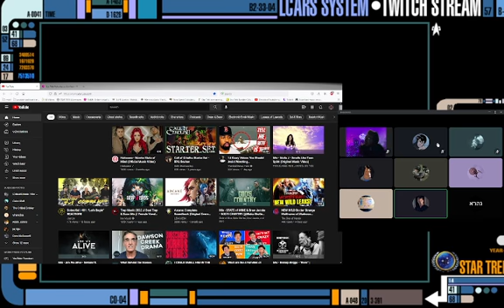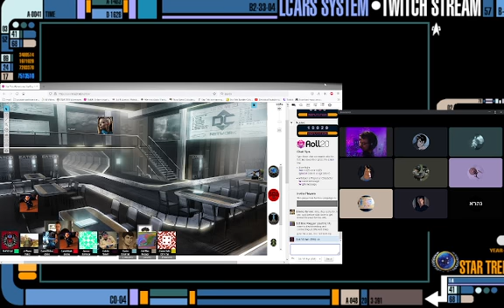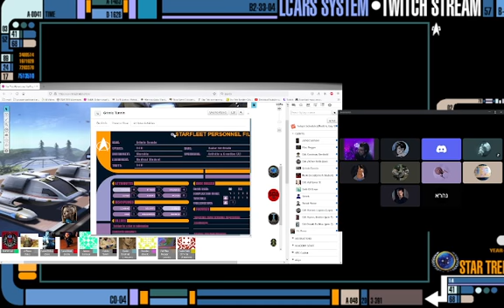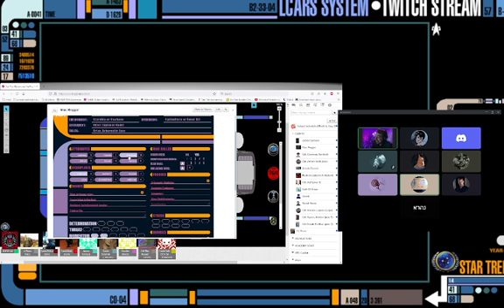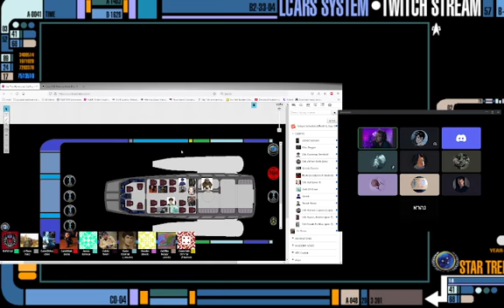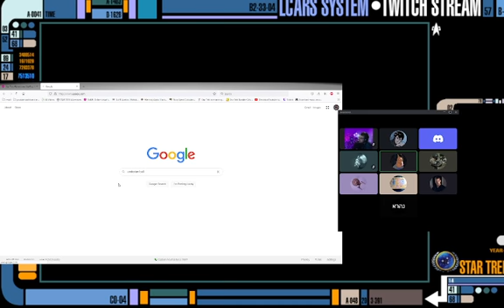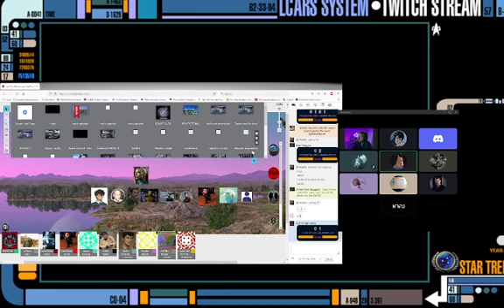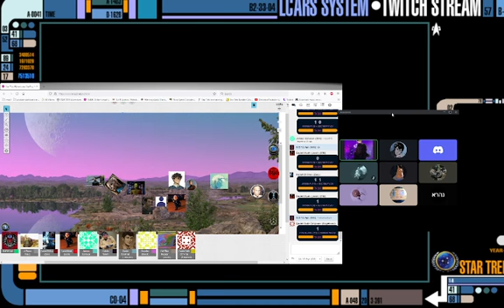STAR TREK ADVENTURES: Starfleet Academy - The Final Generation (Class of 2404) ||| Ep 8, "COMMAND"